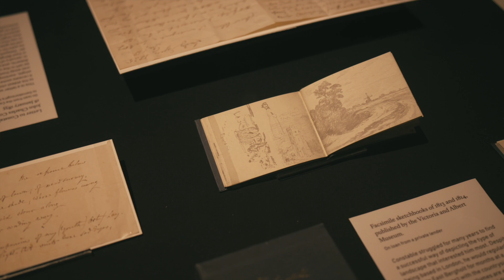Andrew Graham-Dixon on the exhibition: Constable, the Dark Side - at The Arc, Winchester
Leading art historian, broadcaster and author Andrew Graham-Dixon discusses the life and art of John Constable, in a tour of some of the works in the 2023 Hampshire Cultural Trust exhibition: Constable: The Dark Side

Filmed and edited by Giving Back Films.